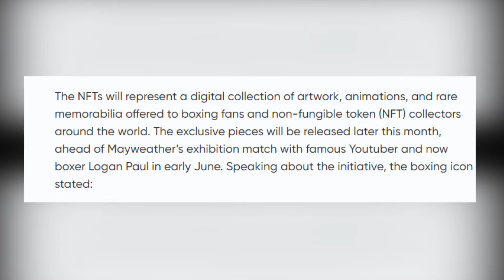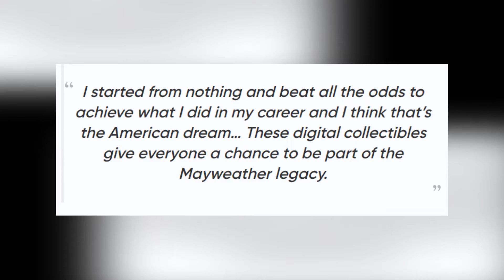The greatest NFT of 2021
The greatest NFT of 2021 guess who's getting into NFTs now?

Did you guess floyd Mayweather? yeah mr neither but it is